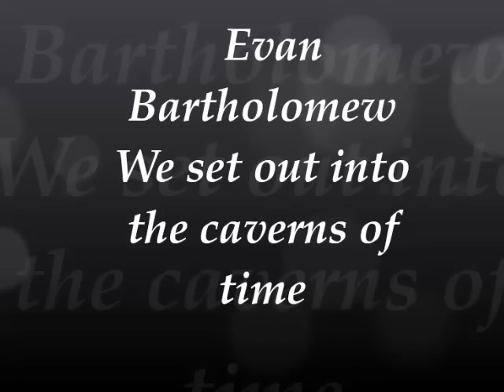Evan Bartholomew - We set out into the caverns of time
Extrait Album (Label Somnia (2007) US)